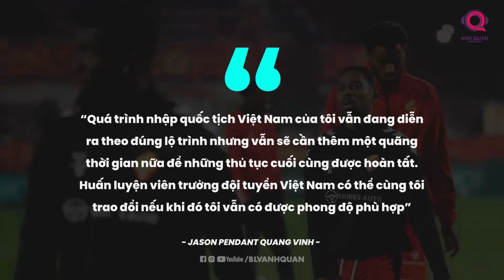JASON PENDANT QUANG VINH CÓ THỂ MANG TỚI ĐIỀU GÌ CHO ĐỘI TUYỂN VIỆT NAM ?